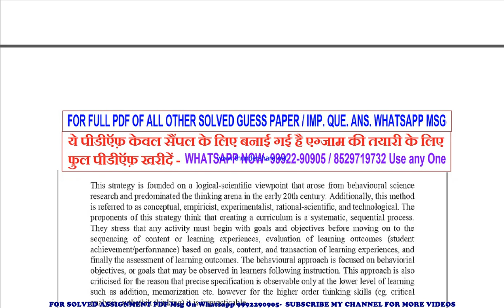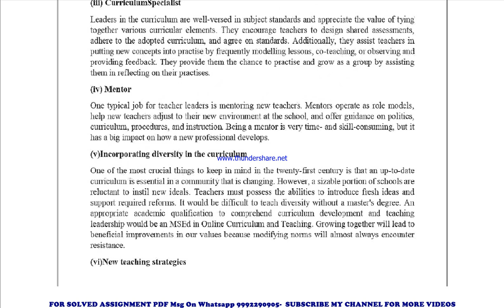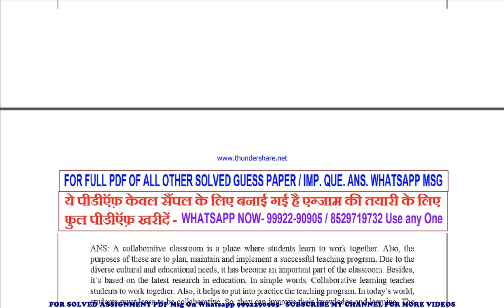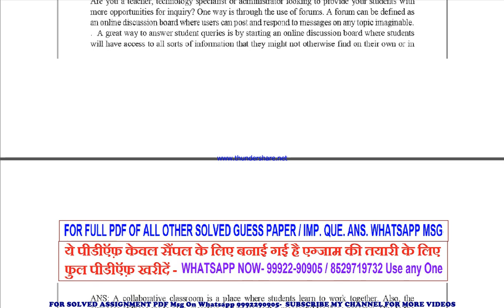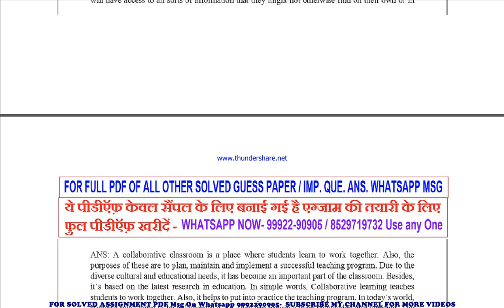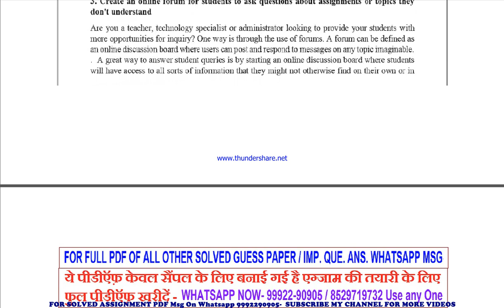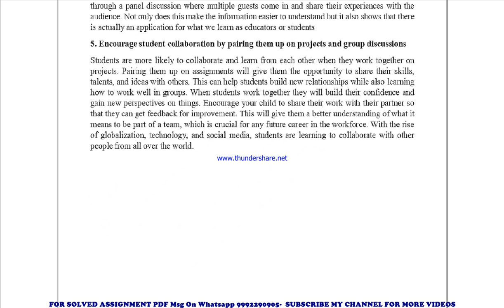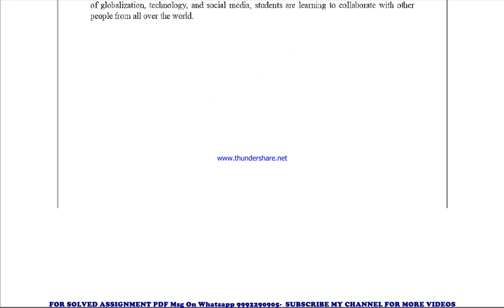bes 126 important questions | bes 126 previous year question paper | bes 126 study material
bes 126 previous year question paper,
bes 126 important questions,
bes 126 important questions 2023,
bes 126 sample paper,
bes 126 study material
bes 126 sample paper 2023,
bes 126 guess paper,
bes 126 guess paper 2023,
bes 126 previous year question paper in english,
bes 126 important questions in english,
bes 126 important questions 2023 in english,
bes 126 sample paper in english,
bes 126 sample paper 2023 in english,
bes 126 guess paper in english,
bes 126 guess paper 2023 in english,

guess paper,
ignou guidance,
ignou assignment,
ignou books,